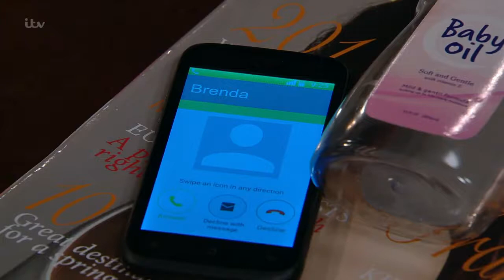(227) Charity Dingle 16th January 2017 Part 1